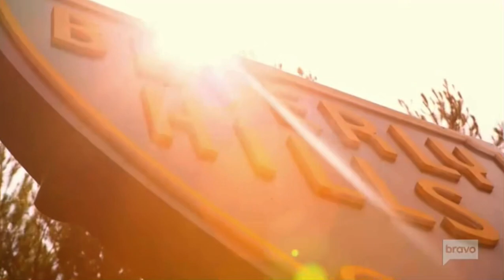The Real Housewives of Beverly Hills (Season 11) Trailer | Premieres Wed. May 19th at 8/7c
RHOBH Returns this May!